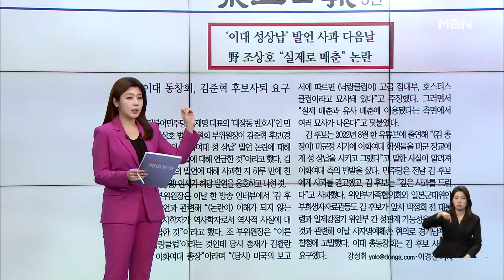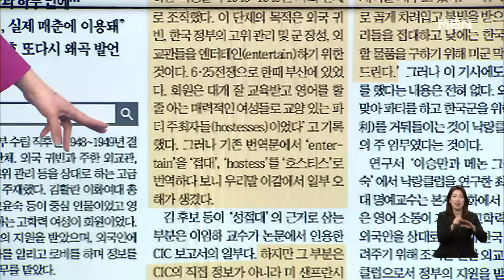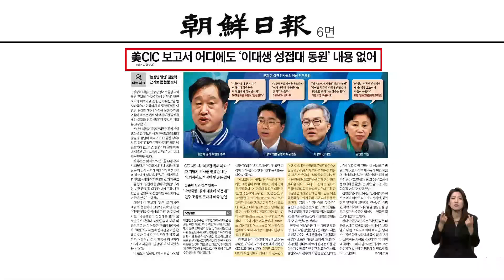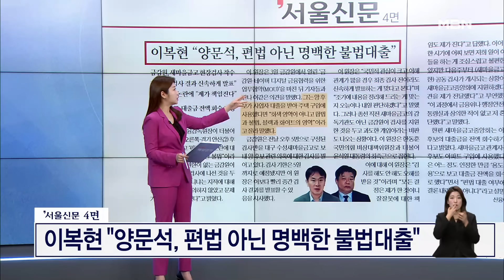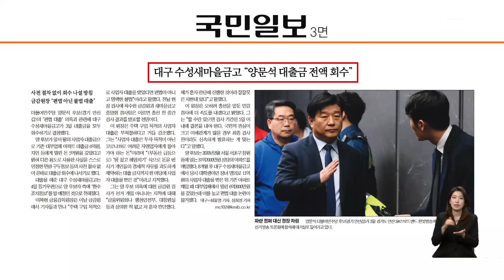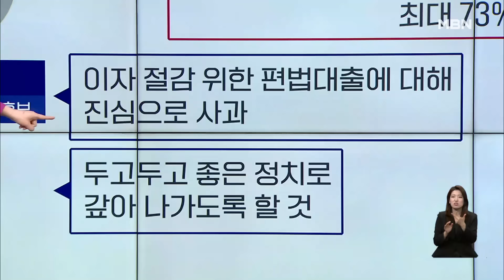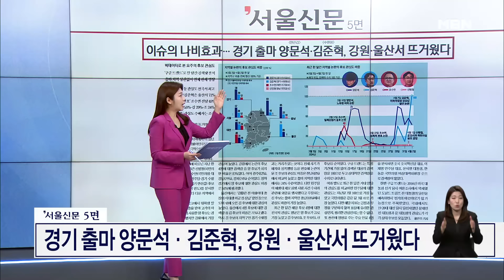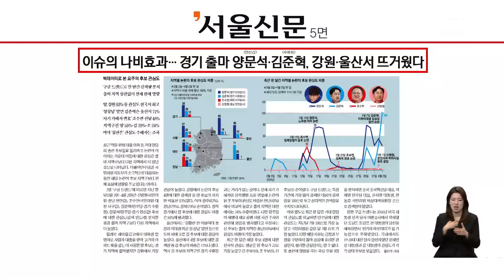'이대 성상납' 발언 사과 다음날 [아침&매일경제]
(매경) '이대 성상납' 발언 사과 다음날 (0404)

김철현 경일대학교 특임교수
장현주 민주당 법률위 부위원장